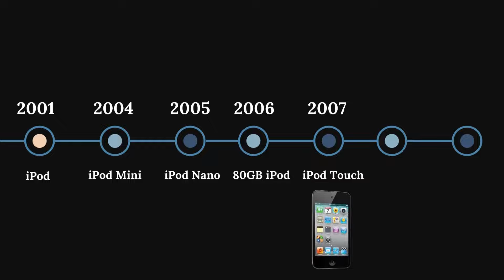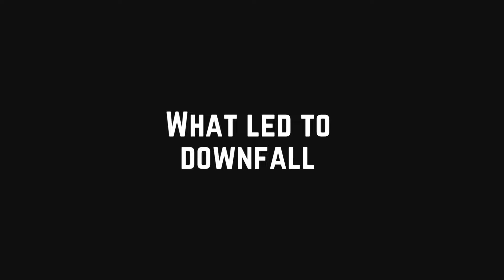The End of iPod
The video explains the journey of iPod which revolutionised the music industry when it was launched back in 2001. It traces the timeline of its different models along with causes which forced Apple to stop its production.